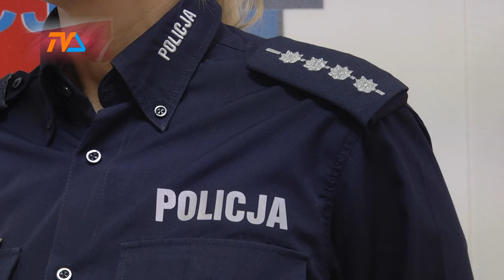Policja szuka kierowcy białego busa |TVSUWAŁKI